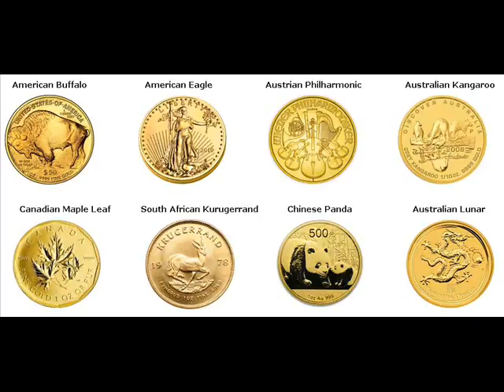Gold Bars For Sale Maple Valley Oconto Wisconsin